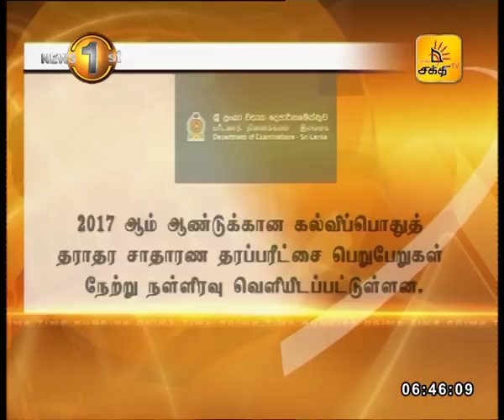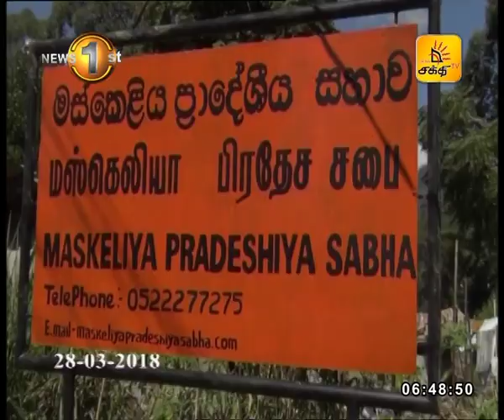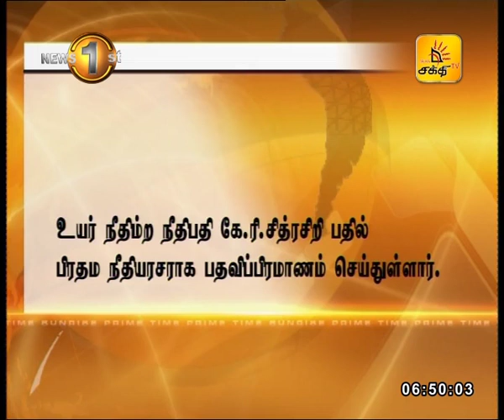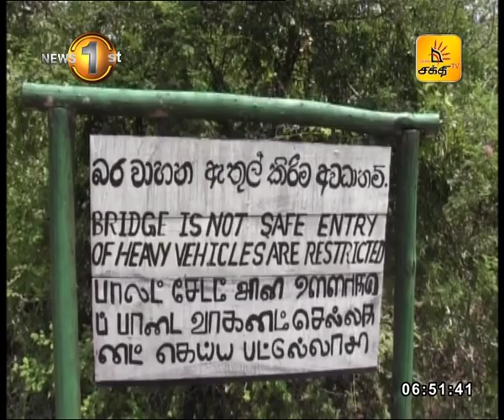News 1st Prime Time Sunrise Tamil News - (29-03-2018)